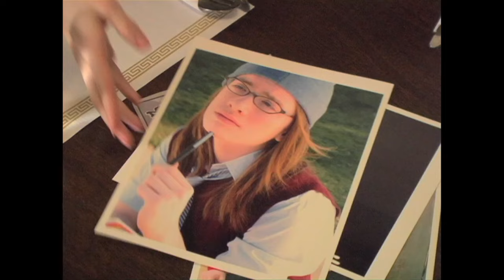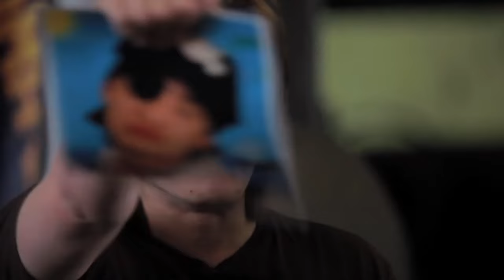The Guild 14 year reunion!!!!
A fantastic evening of celebrating the show, watching the first episode back and doing a live comic reading!!!